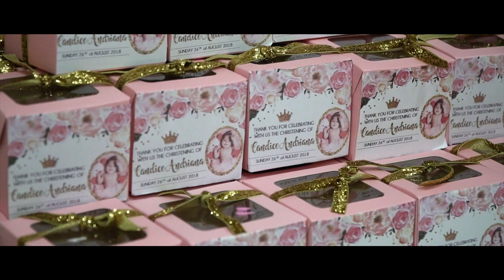Christening of Candice Andriana | Photo and Video by: Artista Fotografia